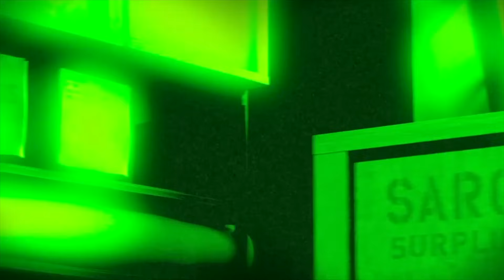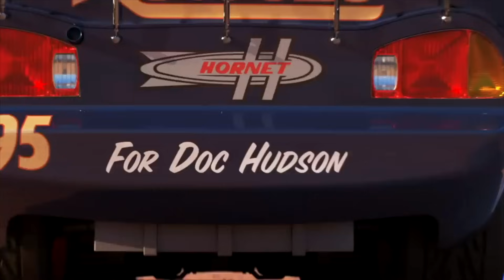Looking for Lightning McQueen Cars and DISNEY PIXAR Toys